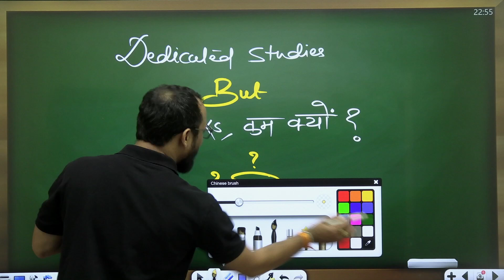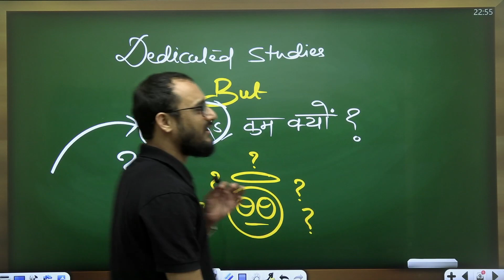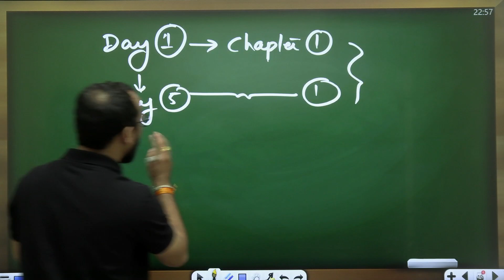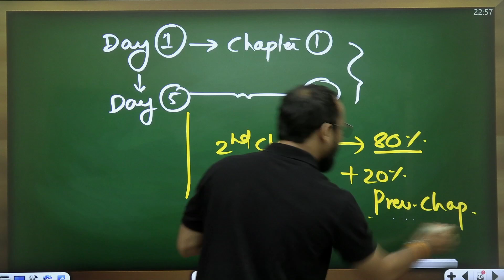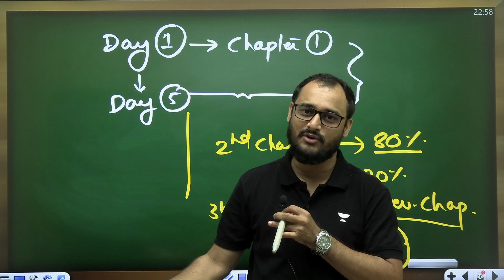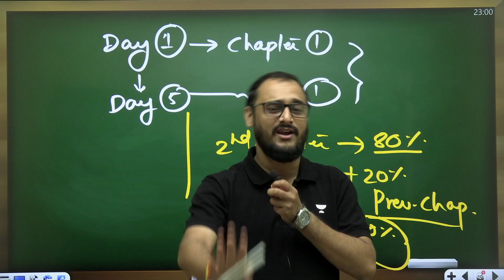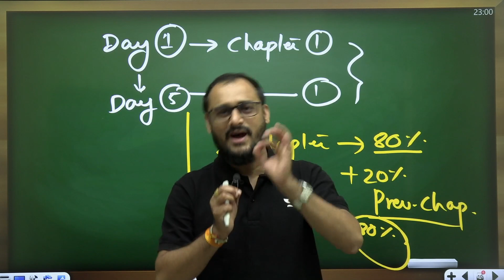Best Way To Revise Complete Syllabus🔥| Revision Technique For Exams | By Akash Sir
🚀Accelerator Series Win scholarships up to 70%!

You can enroll to Unacademy Subscription and get the following benefits:
1. Learn from your favourite teacher
2. Dedicated DOUBT sessions
3. One Subscription, Unlimited Access to Live Online Classes and Videos
4. Real-time interaction with best-in-class teachers
5. You can ask doubts in live online classes
6. Limited students in each Class
7. Download the videos & watch them offline

Let's learn together, grow together🚀